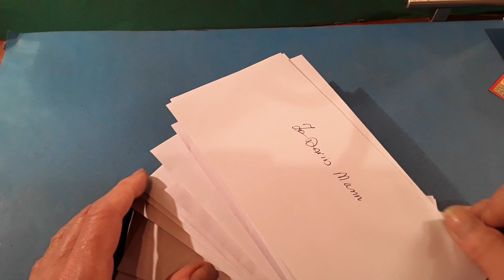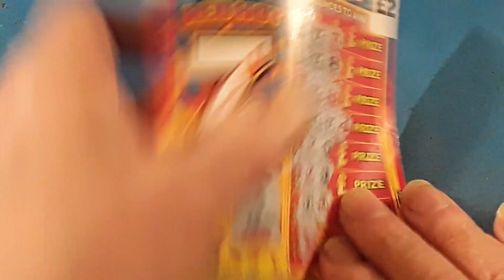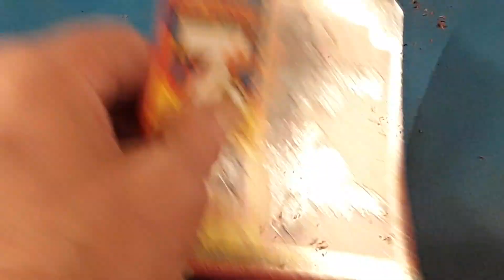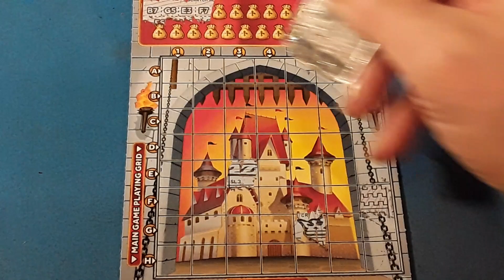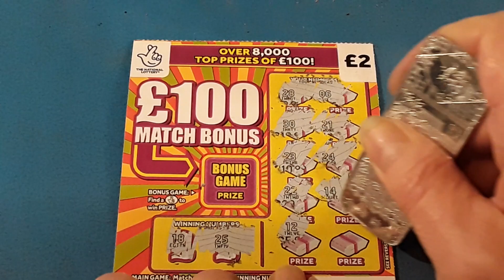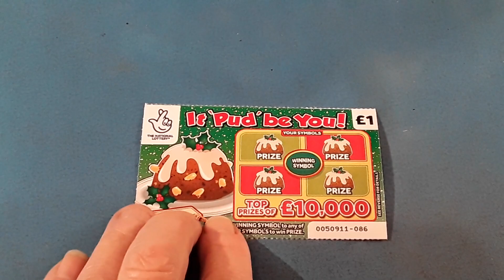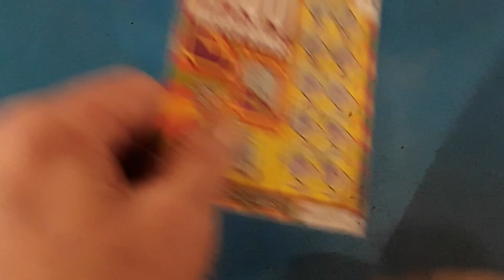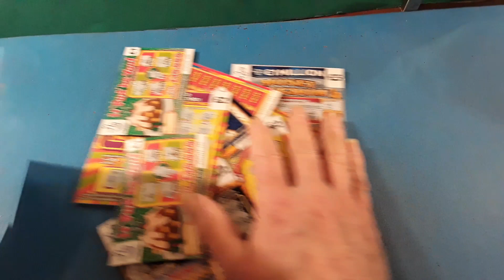CRACKING GAME..PUD BE YOU..CASHWORD..£100 MATCH BONUS..RED HOT 7s..BLACK & GOLD..MONEY KINGDOM